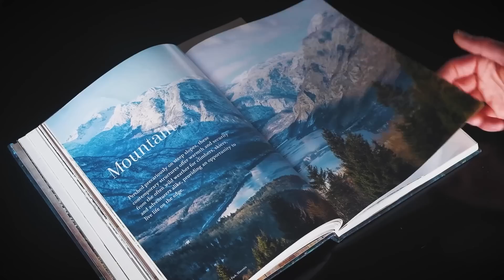شعر رازق فانی: سنگسار در دادگاه پیامبر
سنگسار در دادگاه پیامبر
یکی نامرد نصرانی ،
زنی را نزد عِیسی برد ،
و در محضر شهادت داد ،
که این زن پاکدامن نیست.
... ...زن از شرم گنه ،
چون آهوی زخمی هراسان بود ،
و مروارید اشکش ،
از خجالت روی مژگان بود ،
مسیحا ،از تآثر ،
همچو گردابی به خود پیچید ،
و توآم با سکوتی سوی یاران دید ،
ز چشم همرهانش ،
ناگهان برق غضب جوشید ،
یکی آهسته ،
اما با ادب پرسید ،
که ای روح مقدس ،
از چه خاموشی ؟
چرا از جرم این پتیاره ،
این سان دیده میپوشی ؟
سزای این چنین جرمی ،
مگر بر تو مبرهن نیست ؟
ولی فرزند مریم ،
همچنان با شاخهء خشکی که بر کف داشت ،
نقشی بر زمین میزد ،
و با پای تفکر ،
گام در راه یقین میزد ،
که ناگه ،
اعتراض دیگری ،
زان جمع بالا شد ،
که ای عیسی!
چه میخواهی ؟
گناه او نمایان است ،
سزایش سنگساران است ،
چراغ عفت مریم ،
درون سینهء این دیو روشن نیست
و این بدکاره را راهی ،
به جز در زیر سنگ شرع مردن نیست.
مسیحا از پی اندیشه ای کوتاه ،
سکوت تلخ را بشکست ،
و چون روشن چراغی ،
در میان دوستان بنشست ،
وگفت: آری ،
سزایش سنگساران است ،
ولیکن سنگ اول را ،
به سوی این زن آلوده در عصیان
کسی باید بیندازد ،
که خود عاری ز عصیان است ،
و دامانش ،
رها از چنگ شیطان است ،
و میپرسم
که مردی با چنین اوصاف
اندر جمع یاران است ؟
مسیحا ،
حرف خود را گفت ،
و سر را در گریبان کرد ،
و همراهان خود را ،
زان قضاوت ها پشیمان کرد ،
کی را جرئت ،
که نزد پاک جانان
جان خود را ،
پاک از لوث خطا بیند ،
کی را ذهره ،
که خود را پاک ،
نزد انبیا بیند.
پس از لختی ،
کزان بی حرمتی ،
یاران خجل گشتند ،
و از محضر برون رفتند ،
مسیحا ماند و آن زن ماند ،
و عیسی با زبان نرم ،
آن محجوبه را فهماند
و با اندرز های پاک ،
بذر عفت و نیکی ،
به دشت خاطرش افشاند ،
و آن زن ،
با هوای تازه ای ،
بیرون ز محضر شد ،
و تصویر نوی ،
از شرع ،
در ذهنش مصور شد ،
که از خون بنی آدم ،
چراغ شرع روشن نیست
و راه شرع ،
تنها راه کشتن نیست ،
ترا ،ای ادعا پرداز احکام مسلمانی ،
نمیگویم مسیحا شو ،
که ایمان پیمبر ،
در دل و جان تو و من نیست ،
ولی سر در گریبان کن ،
و از خود نیز پرسان کن ،
که : که اعمال تو آیا ،
گاهگاهی ،
بد تر از کردار آن زن نیست ؟
و از داغ هزاران جرم پنهانی
بگو ای مرد ،
برای مشاهده در ابعاد واقعی کلیک کنید
ترا آلوده دامن نیست ؟

I'm not the owner of the materials which I use in this video.
It’s only a fan made. Thank you!
I'm Not Claiming this music as mine. Give enough credits for original creators.